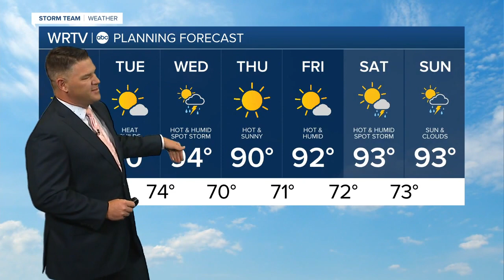WRTV Indianapolis Latest Headlines | July 18, 11am